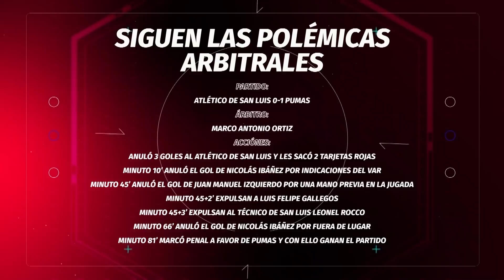🔥 ¡URGE UN COMITÉ ANTICORRUPCIÓN! 🔥 🔴REC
Tras el escándaloso trabajo arbitral del partido entre el San Luis y los Pumas, sumado a las constantes fallas de esa comisión, es importante que la Liga MX evalúe un ente que vigile posibles malas prácticas en el futbol nacional. Además la selección preolímpica va con paso perfecto y hasta los jugadores de Chivas juegan bien.

En sin discusión:

La liga española está que arde.
Cristiano Ronaldo se quedará en la Juventus.
Zverev es el campeón de Acapulco.

Gerardo Velázquez de León, Luis Castillo y Enrique Beas debaten en REC.